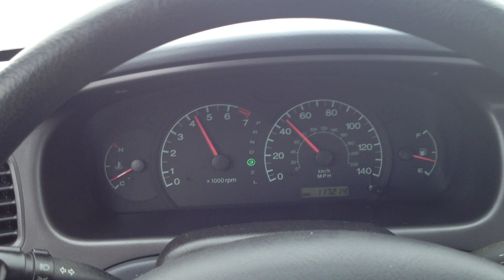2003 Hyundai Elantra 0-60 MPH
Automatic four cylinder